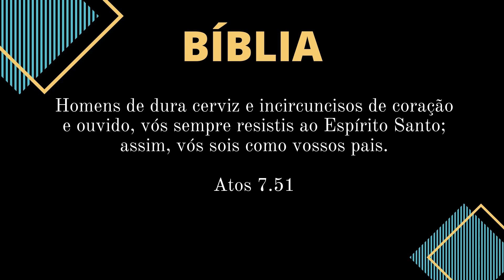As Divergências Entre as Igrejas Cristãs e a Questão das Seitas (CORTE)